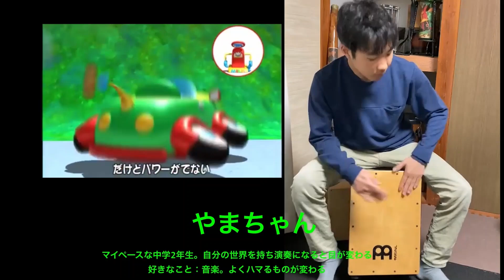第22話 びっくり！ドッキリ！まじ？！マジック（GO!GO!カートくん シーズン3｜アニメ）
カートくんとそのおともだちが織りなすファンタジーアニメです！

【あらすじ】
ケビンくんがいろいろなマジック（手品）をしています。するとマジッシャンかっこをしたのディブが登場して‥‥

★カートくんとゆかいな仲間たちご紹介
【そうちゃん】
どんな曲でも弾いてしまうスーパー中学1年生。かてぃんが大好き。
好きなこと：楽譜を読むこと。日常のささいな幸せを大切にしています。
【あや～ん】
機転が利きしっかりもの。みんなをまとめるリーダーだけど、めっちゃシャイ。
好きなこと：モノづくり。アニメの曲を弾くのが好き。
【やまちゃん】
マイペースな中学2年生。自分の世界を持ち演奏になると目が変わる。
好きなこと：音楽。よくハマるものが変わる。
【しじゅ】
周りが自然と笑顔になるイチゴが好きな小学2年生。
好きなこと：最近写真を撮ることにはまっています。

■キッズステーション
GO!GO!カートくん